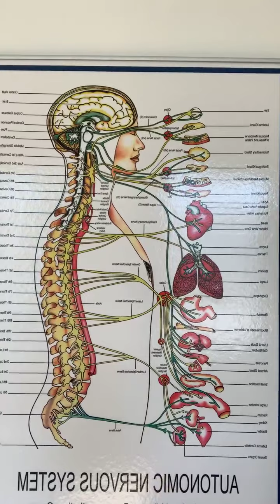The bodies amazing ability to heal and self regulate.